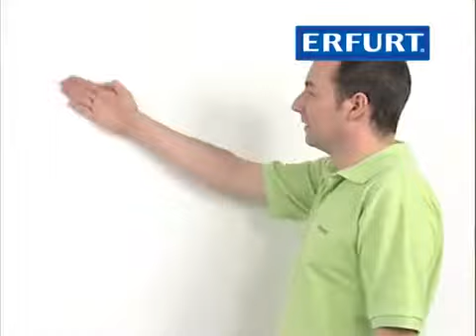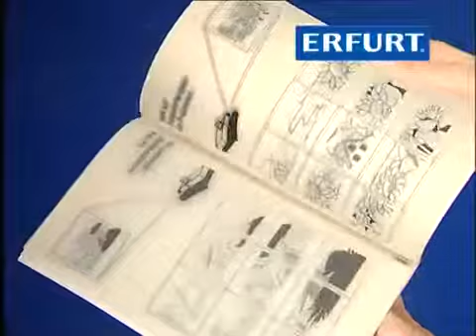Техники покраски обоев Эрфурт ERFURT